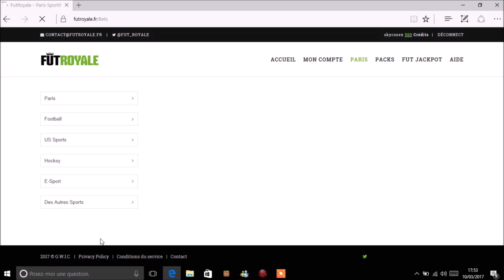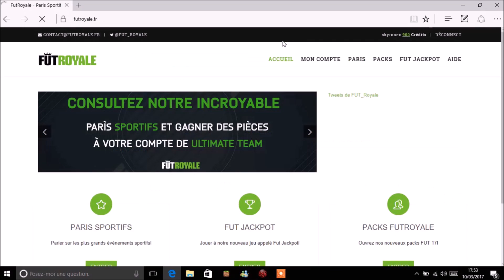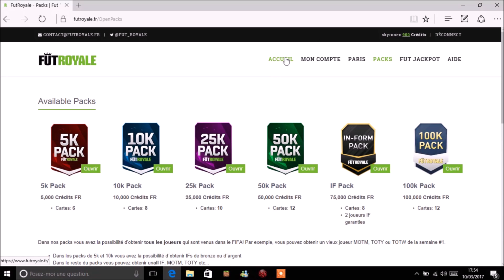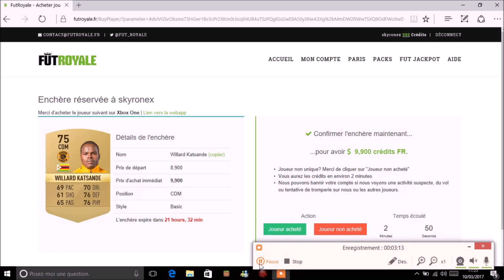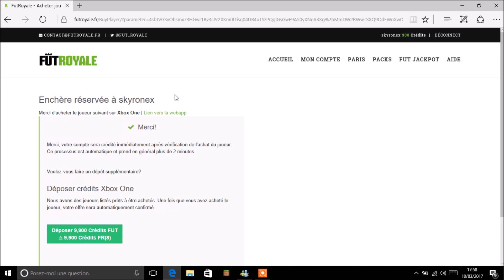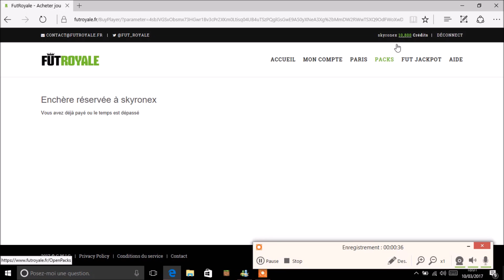COMMENT GAGNER DES CREDITS FUT 17 RAPIDEMENT